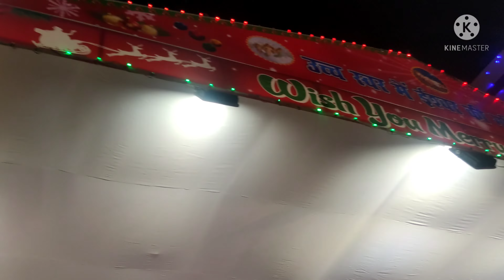Christmas Celebration in Lucknow St Joseph Cathedral Church Hazratganj Lucknow